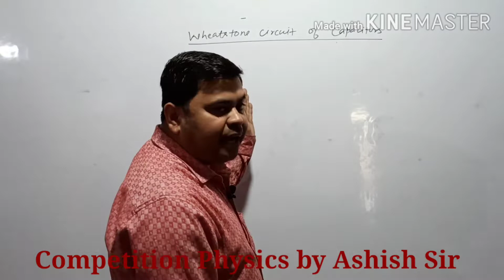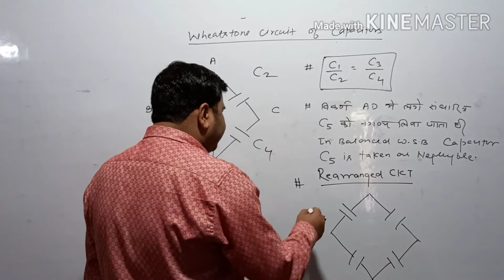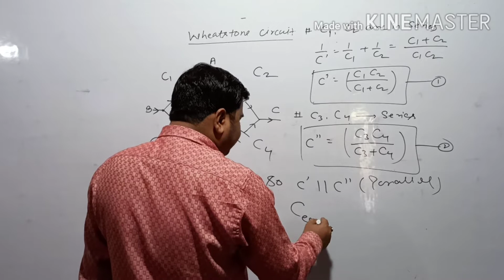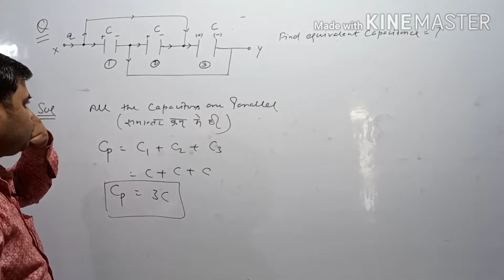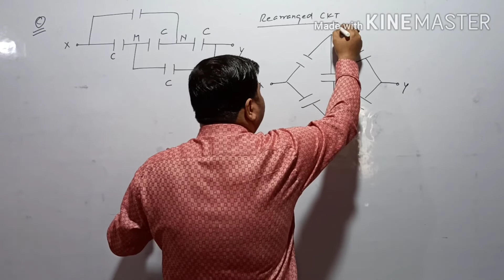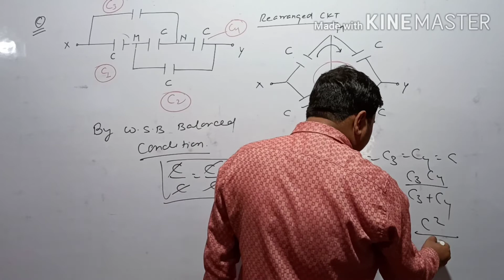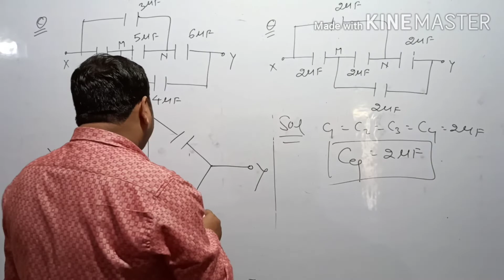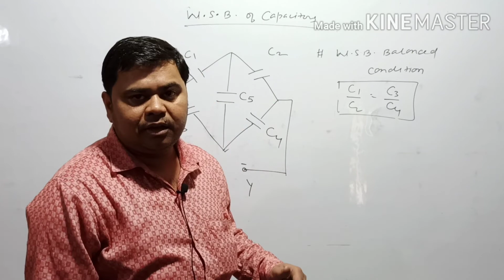Competition physics by ashish sir - Wheatstone bridge of capacitors.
Hello students welcome to my you tube channel "COMPETITION PHYSICS BY ASHISH SIR.
All the videos are topic wise and more interesting for all the students. In each videos we wants to
provide you sufficient study matter. So I hope all you guys watch the videos and these all videos are
helpful for you for preparation of NDA, AIRFORCE, NAVY (SSR/ AA), IIT-JEE(MAINS), NEET Exams.
 And Other exams in physics is used to pass the exams.
COMPETITION PHYSICS CLASSES always wishes that you all guys are selected in competitive exams.